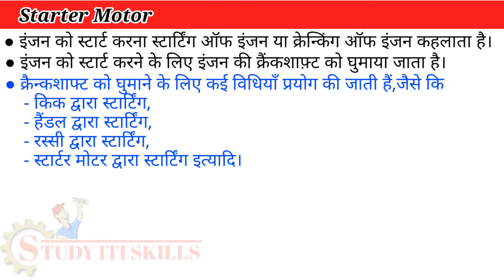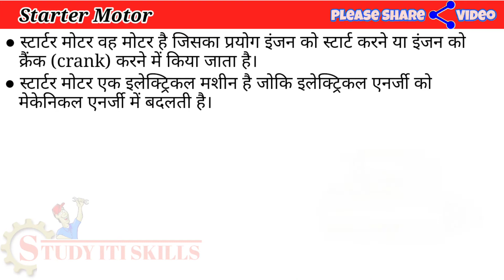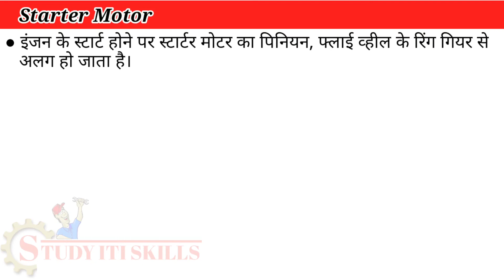Self Starter | Starting Motor | Engine Starting System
starter motor or self starter is used to start the engine. In this video viewers will get the basic introduction of starter motor.